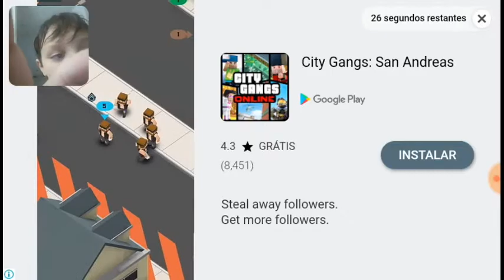HOMEM STICK BATALHA COM OUTROS STICKS E COMEÇA MATAR TODOS